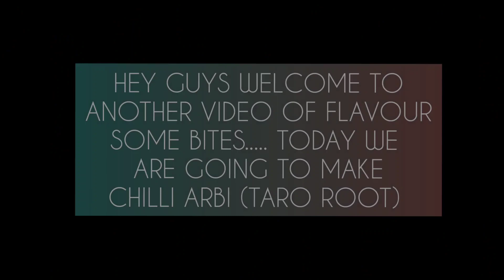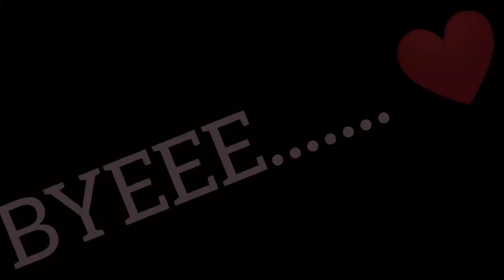Easy recipe for chilli arbi (taro root)||quarantine life|| easy cooking|| flavor some bites